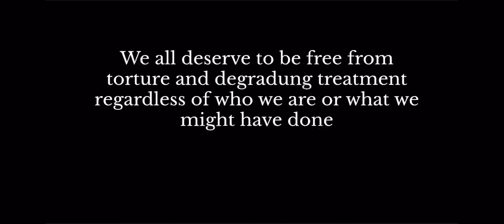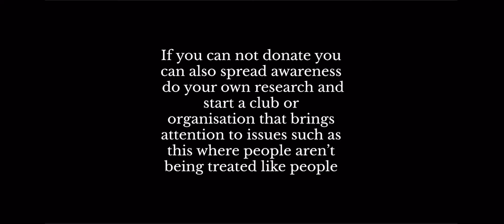Tourtue and Degrading Treatment in Mexico, Day to Day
Samantha Ramirez and Valeria Pinon, High Schoolers from Central Coast New Tech High in Nipomo CA, came together to create a PSA about the human right so blatantly ignored in Mexico: freedom from torture and degrading treatment. There are thousands of cases of torture reported every year in Mexico, over half of which are filed against police or government officials.  Very few of these are investigated and even less end in the prosecution of the accused.
According to the UDHR, we have are entitled to freedom from torture and degrading treatment, regardless of a person's status.
This video is to spread awareness and promote action.

Sources:
“ 2021 Country Reports on Human Rights Practices: Mexico”  U.S. Department of State published 2021 accessed 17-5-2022
.state.gov/reports/2021-country-reports-on-human-rights-practices/mexico/

McCormick, Gladys. “The Last Door: Political Prisoners and the Use of Torture in Mexico's Dirty War”. Cambridge University Press, Cambridge University, 6 Dec 2016, 13 May 2022.

“Mexico events of 2019” Human rights watch published 14/1/20 accessed 17/5/22

“ New Fair Trials documentary exposes torture in Mexicos criminal justice systems” Fair Trials published December 8th, 2020 accessed 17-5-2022